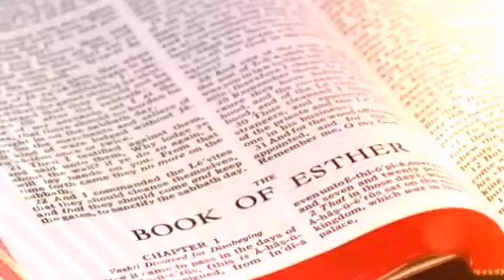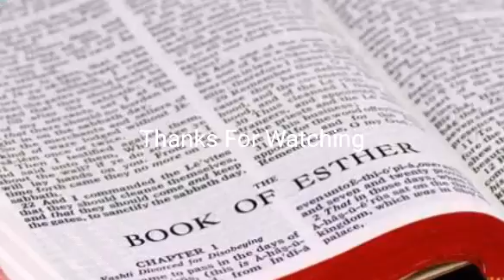The Holy Bible - Esther Chapter 6 ESV